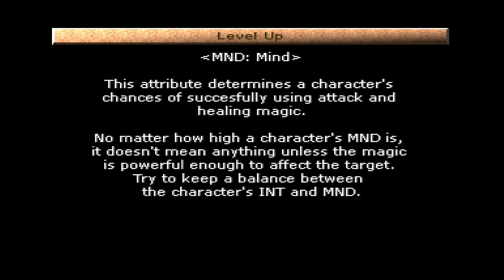Koudelka: The Best Game You Never Played.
Happy Halloween!
I know I'm cutting it close but I got sick half way through editing.
Koudelka is a fantastic game that very few people have played and many more should.  It's a prequel to the Shadow Hearts games (I like the Shadow Hearts games and all but I feel they got very anime but the third game; Shadow Hearts: From The New World there is a giant bipedal talking cat and a Mariachi with a machine gun guitar that's also a flame thrower! That's a level of weebtardation that is hard to come back from IMO) I digress.

-Kiyoharu from Shin Megami Tensei IV by Ryota Kozuka Kenichi Tsuchiya Toshiki Konishi.
-Echo Thru The NIght by Show-Ya sung by Steffanie (also the outro).
-True from Silent Hill 2 by Akira Yamaoka.
-Kiss Twice from Koudelka by the wonderfully talented Hiroki Kikuta.
-Self from Shin Megami Tensei IV by Ryota Kozuka Kenichi Tsuchiya Toshiki Konishi.
-Dead from Koudelka by the still wonderfully talented Hiroki Kikuta.